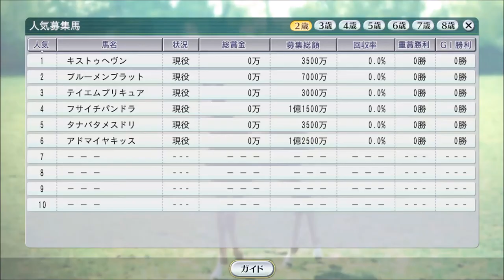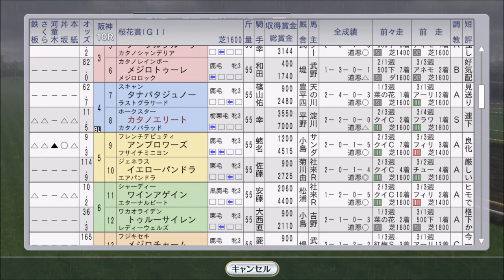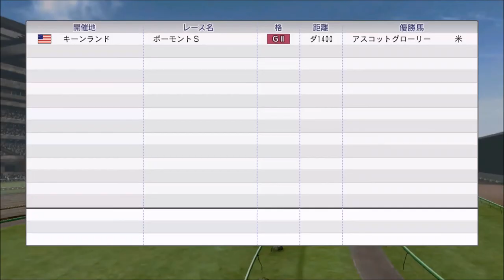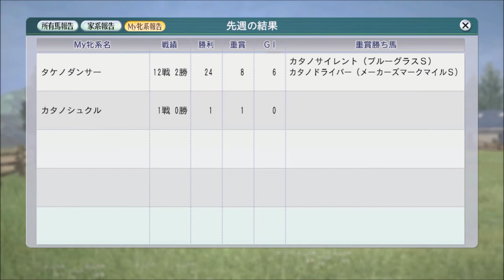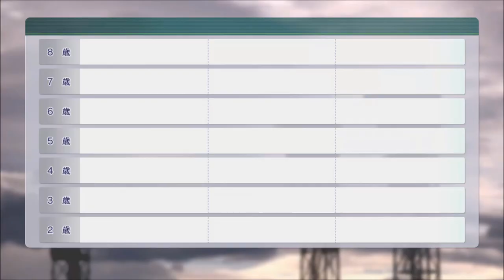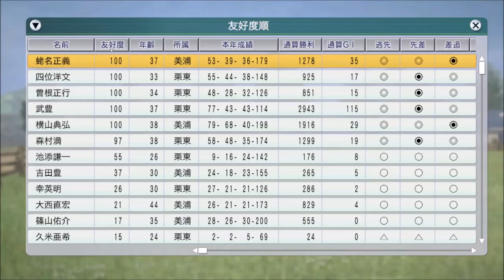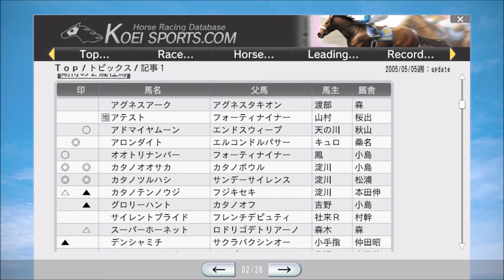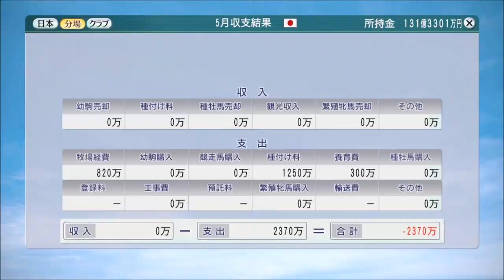【ウイニングポスト8 2016】襲来、ディープインパクト 2005年4月～5月 【自家生産馬編 #23：競馬ゲーム】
ダービーのレースが圧巻！　強すぎる…。国内分場も加わった本年、種付けも実施